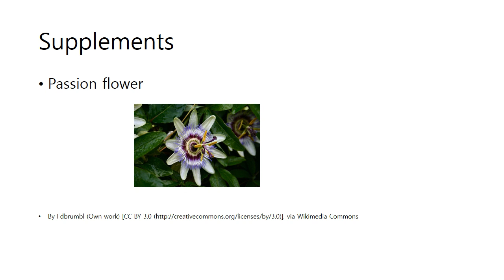GABA deficiency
설명